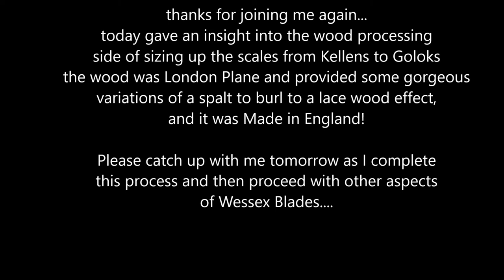Vlog 3, making scales for knives from seasoned wood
, please leave comments etc on how you have found this informative or interesting, your feedback helps me move forward with further vids and ideas..